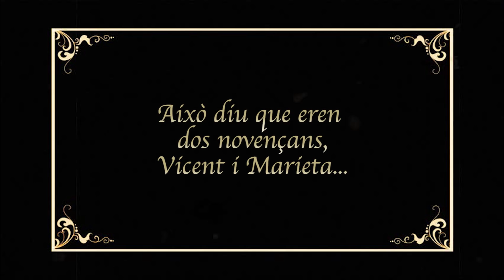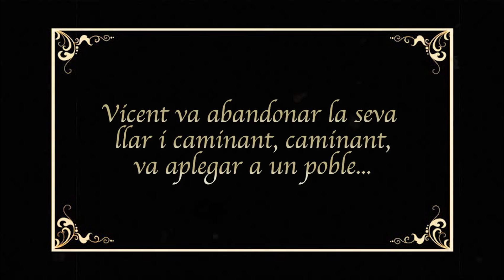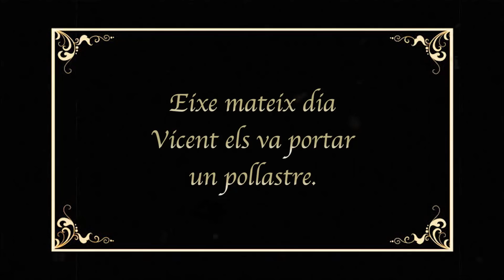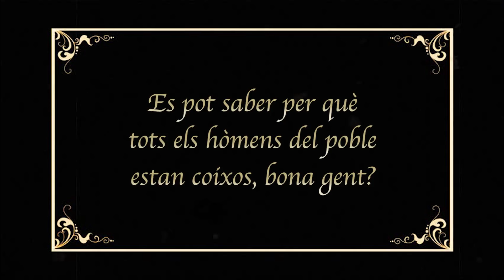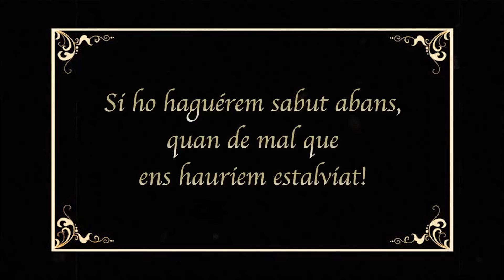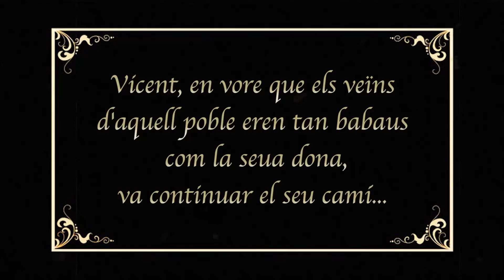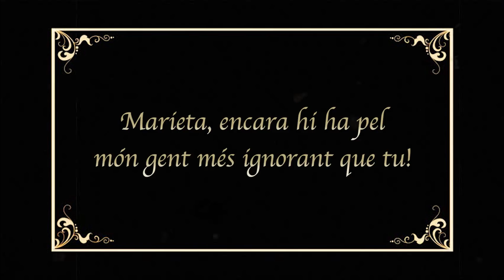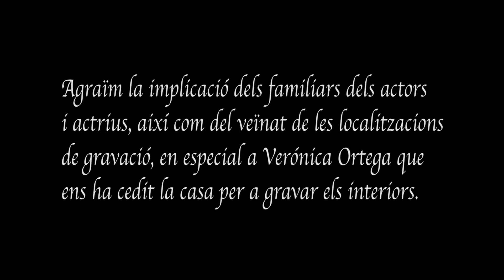la terra dels babaus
Adaptació de la rondalla tradicional a càrrec de Contes per al Nou Mil·leni dirigida per Ana Canet, amb la participació de xiquetes i xiquets de Guadassuar.